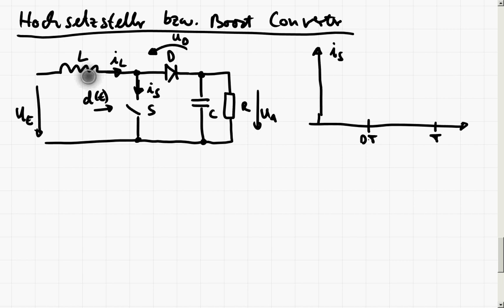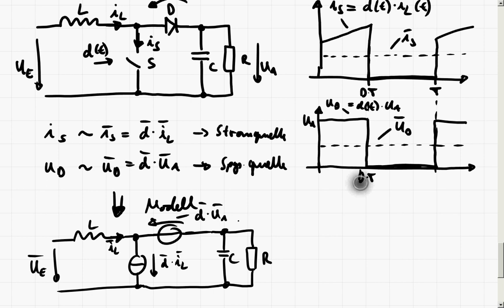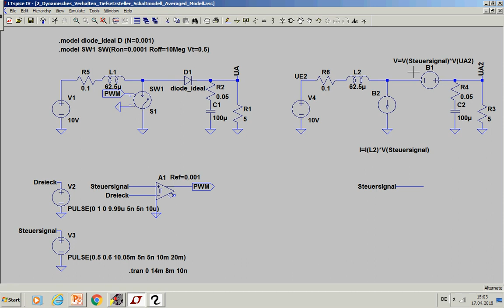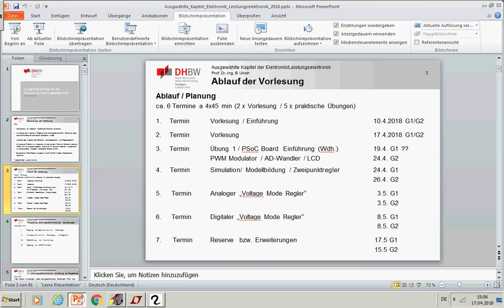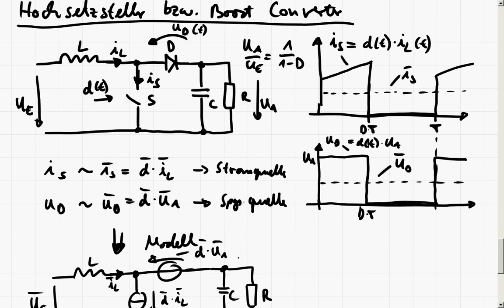Vorlesung 2 17.04.2018 - Teil 3 Mittelwertmodell Hochsetzsteller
Herleitung des Mittelwertmodells des Hochsetzstellers bzw. Boostconverters im CCM.